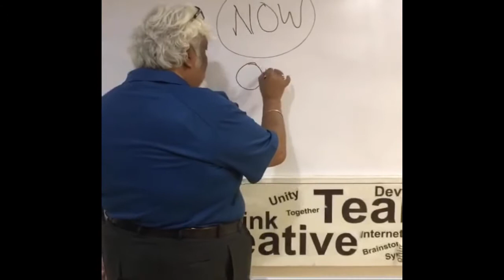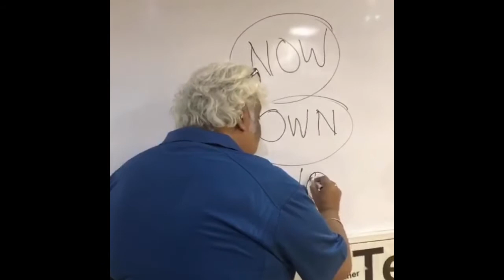Respect Time to Win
ChandanGhosh is a leadership coach with train the Trainer T3 certification from Harvard / IBM / Maxis of Malaysia, he has trained, coached and groomed 1000s of professionals to become top leaders around the world!

He’s today a turnaround specialist transforming companies, mentoring them to great health! And Also runs his own small passionate businesses which are humanity & environment oriented!

He never pitches for funding for his own businesses, invests his own money and struggles on them till he turns them profitable, they are his babies and he nurtured them with his wife and life partner! Somali Ghosh! Always together till death does them apart!